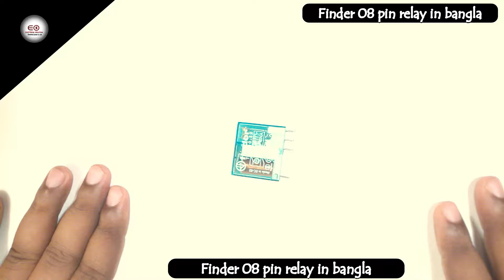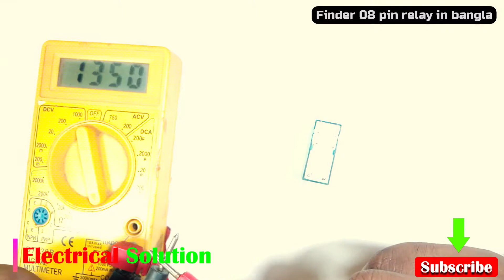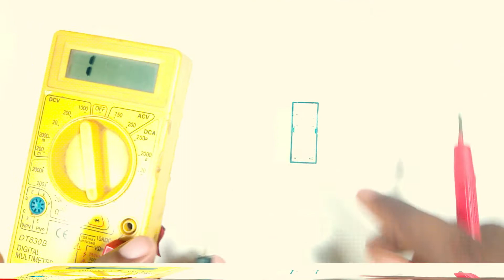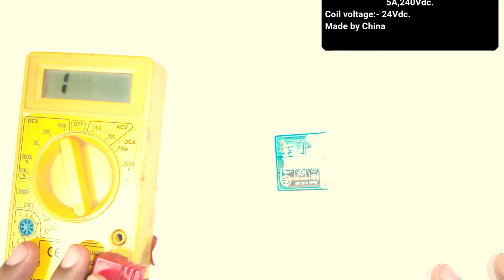০৮ পিন রিলের বিস্তারিত | Finder 08 pin relay in bangla.|Finder relay details.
Hello guys!
How are you? I wish everyone is well.
Today I am going to talk about “Finder 08 pin relay in bangle”.
Finder_08_pin_relay is widely usable relay. In this video I will explained details about finder 08 pin relay in bangle. Sometimes you need to check relay for it’s used purpose. This is a very simple way to check good or damage relay with digital multimeter. This video also shows How to test a 08 pin relay is good or bad. So don’t miss the video.
Other videos of Electrical_Solution.

                        ...Avoid...